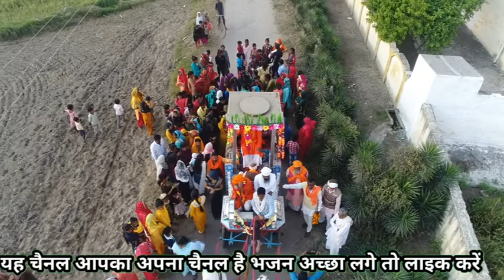सतगुरु के दरबार में कोई हंस आएगा।। satguru ke Darbar mein।। 2023 satsang।।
Satguru Ravidas mission Studio
Guru ravidas mission studio
Ravidas samandas bhajan

इस चैनल पर भी आपको  गुरु रविदास एवं सतगुरु समन दास जी बाबा श्याब डॉक्टर भीमराव अंबेडकर जी के नए नए भजन सुनने को मिलते रहेंगे
Satsang bhajan
Ravidas jayanti bhajan
Ravidas song
Ravidas Vani
Ravidas bhajan
2022 bhkti bhajan
Samandas satsang
Satsang Gyan
Ksp song
santo ki aarti

nay bhajan
live bhajan
recoding bhajan
ravidas Bhim bhajan
samandas Ravidas bhajan
 , ravidas bhajan bhagat ,
ravidas bhajan by samandas
2023 jayanti bhajan
jayanti special Ravidas song
live bhajan
Bheem dava Kedar bhajan
2023 aatri
Kabir das bhajan
new dj bhajan
jai hind

गुरु प्रेमियों गुरु रविदास मिशन स्टूडियो में आप सभी का स्वागत है अगर आप हमारे चैनल को पहली बार देख रहे हैं तो चैनल को सब्सक्राइब जरूर कर लीजिए क्योंकि हमारे चैनल पर हर रोज नए नए भजन नए नए वानिया अपलोड की जाती है हम आपको हर एक आश्रम के सत्संग लाइव दिखाने की पूरी पूरी कोशिश करते हैं अगर आपको प्रोग्राम अच्छा लगे तो वीडियो को लाइक करें कमेंट करके हमें जरूर बताएं📸📸📸📸📸📸📸🤳🤳💪💪💪👌👌👌👌👌👌

अगर आप अपने घर पर कोई आप अपना घरेलू प्रोग्राम घरेलू सत्संग या सामाजिक सत्संग करवाना चाहते हैं तो आप हमसे संपर्क करें हमारे यहां गुरु रविदास प्रचार प्रसार से सभी प्रकार की सामग्री उपलब्ध कराई जाती है

फुल फुल एचडी में सत्संग रिकॉर्डिंग करवाने के लिए संपर्क करें हमारे यहां जबरदस्त क्वालिटी के साथ सत्संग रिकॉर्डिंग किए जाते हैं हमारे यहां सत्संग में ड्रोन कैमरा भी उड़ाया जाता है हमारा कांटेक्ट नंबर है 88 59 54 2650